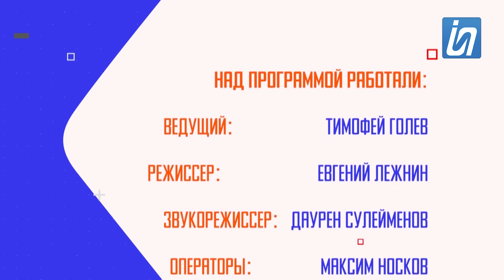Интересно знать \ Как определить легочное заболевание? \ 13.07.23